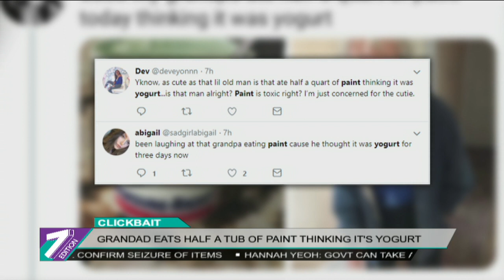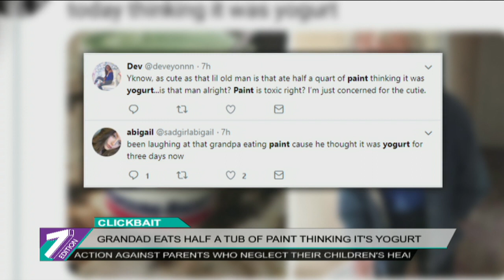Grandad Eats Half A Tub Of Paint Thinking It's Yogurt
We've seen how people have strange addictions of eating something that no one should eat, such as eating bricks, deodorant, glass and drywall.

Recently, a grandad named Bobby from New York became an online sensation after slurping down half a can of paint believing it to be a tub of yogurt.